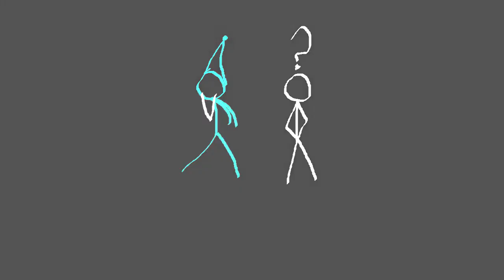All My Stickman Videos Has Sparta Remix In G Major